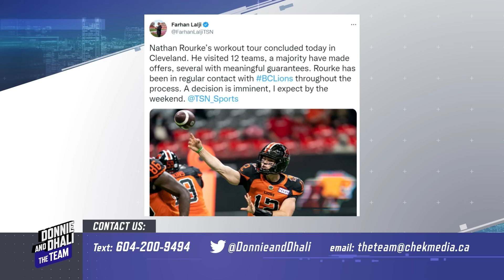Farhan Lalji on the latest with Nathan Rourke and the Canucks scratching OEL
TSN Analyst and Reporter Farhan Lalji joined the guys to share the latest with Nathan Rourke and the Canucks scratching OEL tonight in Tampa.